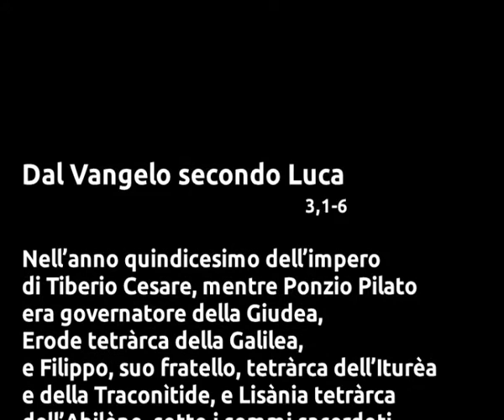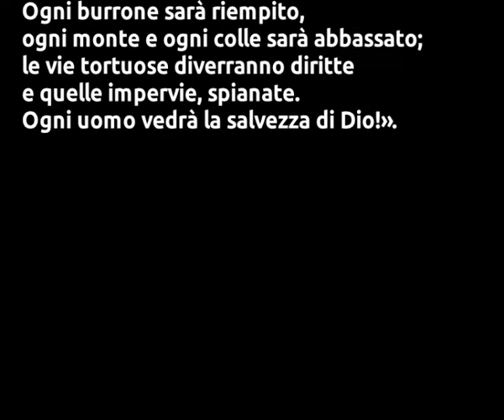IN ASCOLTO DELLA SUA PAROLA - Catechesi di Avvento 2015 (II domenica)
“In ascolto della Sua Parola” è una iniziativa promossa dalla Parrocchia san Bernardino della Diocesi di Molfetta-Ruvo-Giovinazzo-Terlizzi, ideata e organizzata dall'Equipe parrocchiale delle Comunicazioni Sociali in collaborazione con il parroco, don Pasquale Rubini.
L'iniziativa ha come scopo quello di approfondire la conoscenza e la meditazione della Parola di Dio nel periodo di Avvento (anno 2015), cercando di portarla in ogni casa e di raggiungere quanti vorrebbero anche capire alcuni passaggi del Vangelo domenicale.

Ogni sabato di Avvento, intorno alle ore 15.00 sarà pubblicato sul canale Youtube il video della catechesi sul Vangelo, in cui don Pasquale Rubini spiegherà uno dei 5 Vangeli di Avvento. Lo stesso video sarà pubblicato anche sul portale streaming